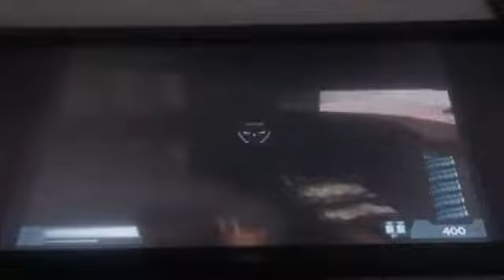Killzone part 12